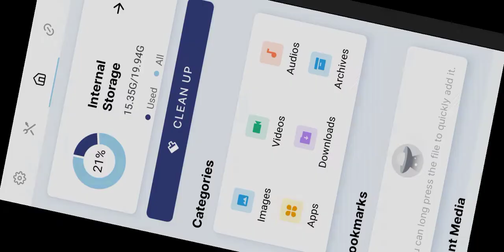I CAN'T UPLOAD FILES